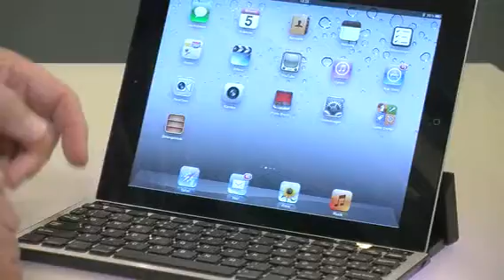Bluetooth-Tastatur für Tablet-PCs von Apple, Samsung, HP von GeneralKeys (PX-3686-821),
Am stationären PC oder Mac können Sie mit der flachen Tastatur kabellos arbeiten. Verwenden Sie dazu den mitgelieferten Bluetooth-Dongle. Einfach in den USB-Port Ihres Computers stecken, schon ist er mit der Tastatur verbunden.